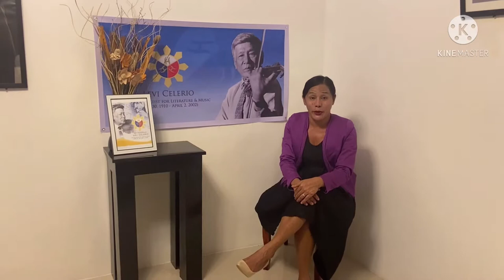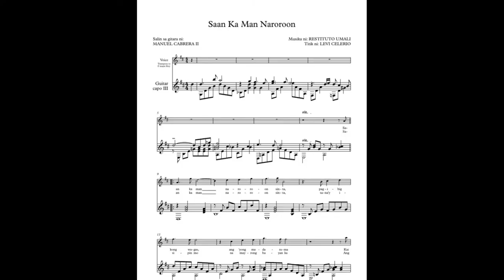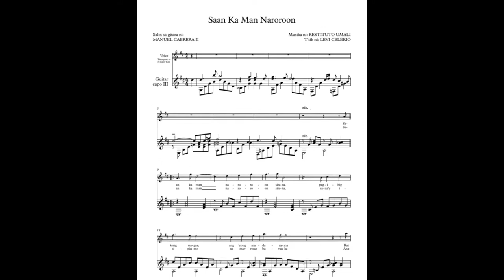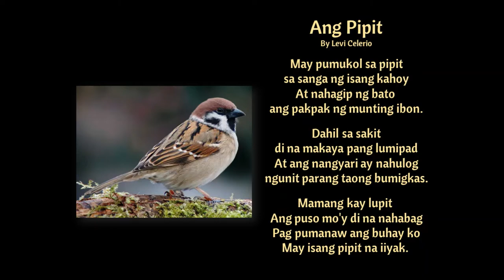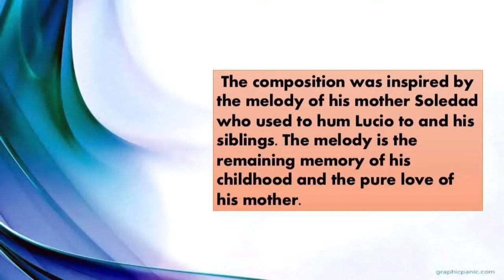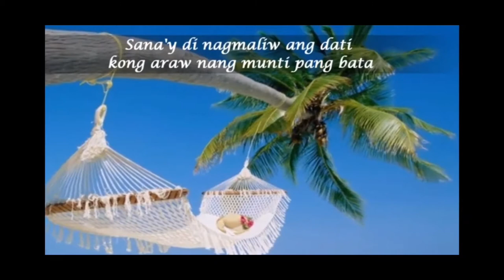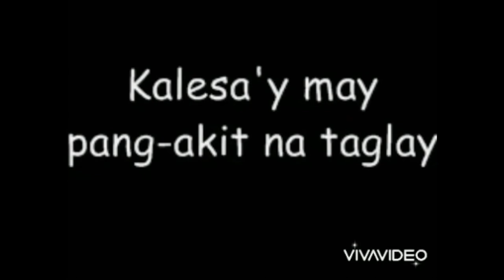HUM101(22467)--Group8--VLOG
This video is about the life and contributions of Levi Celerio